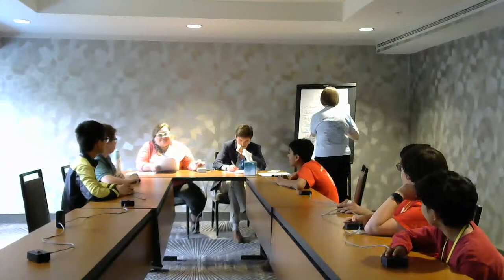2023 US History Bee 7th Grade Finals (US National Championships)